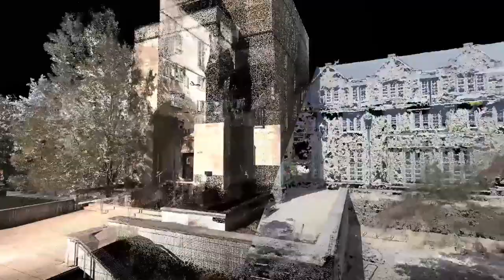IU Collins Scan Drone Model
We had the opportunity to spend two weeks performing laserscanning and
3D modeling services for the historic Collins Residential Complex at Indiana University Bloomington. This 150,000 SF project led to the creation of a Revit model of all data collected. This residence hall was actually occupied during the time of the scan, encouraging the importance of project coordination.